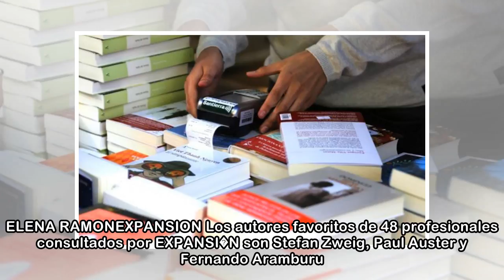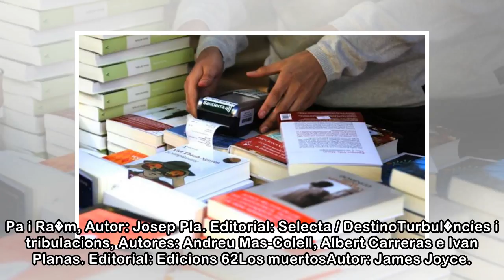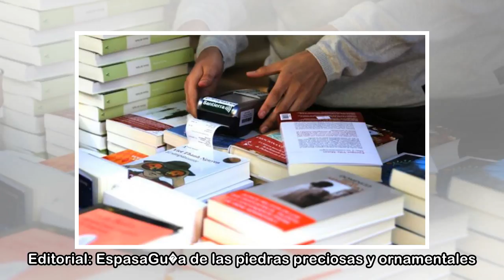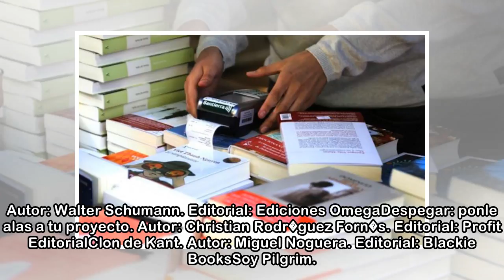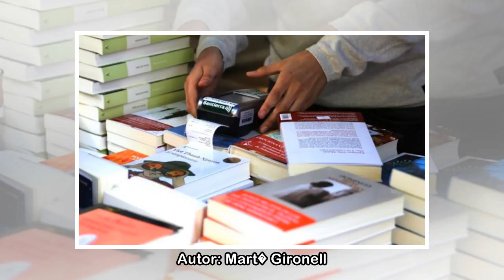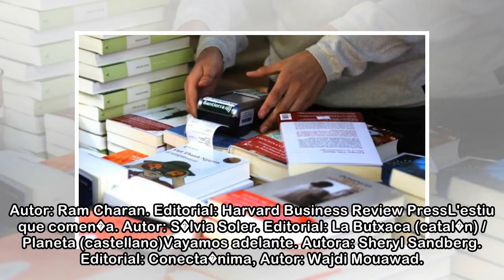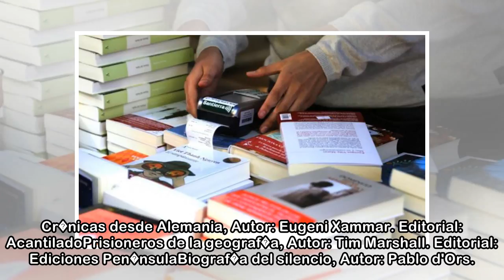Las lecturas de los empresarios, directivos y acad�micos catalanes para Sant Jordi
21 abr. 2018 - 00:23Paradas de libros de Sant Jordi, en una imagen de archivo. ELENA RAMONEXPANSION Los autores favoritos de 48 profesionales consultados por EXPANSI�N son Stefan Zweig, Paul Auster y ...